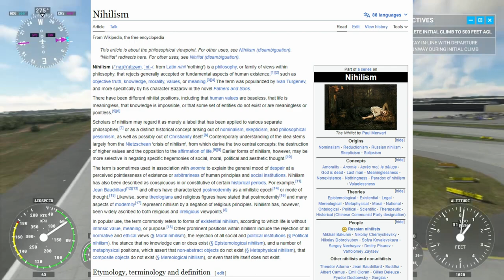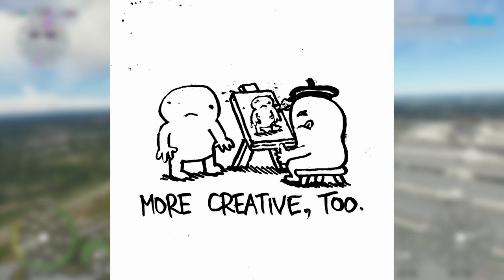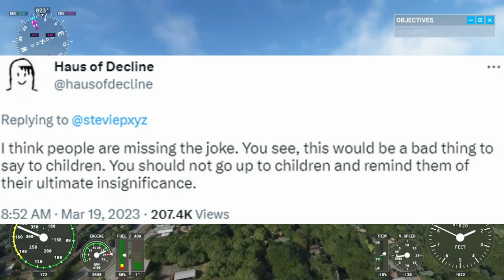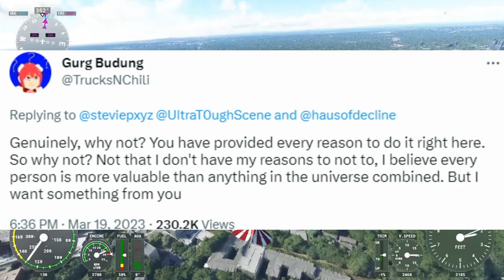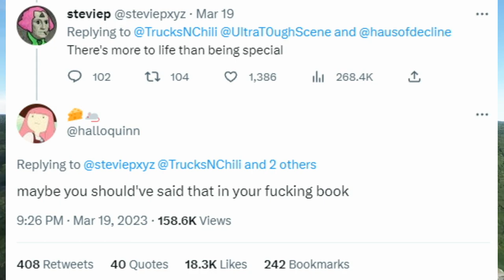I HATE Nihilism!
Another day, another stupid comic uploaded to Twitter.